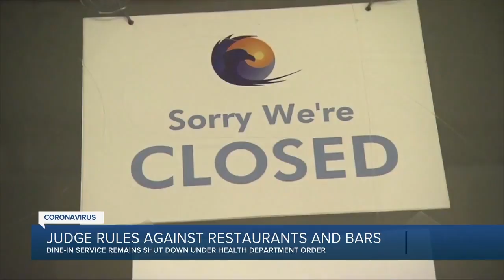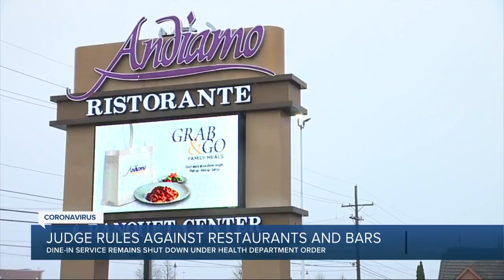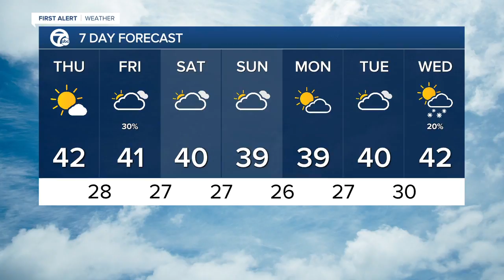7 Action News Latest Headlines | December 2, 11pm